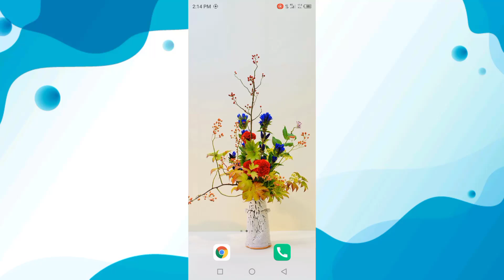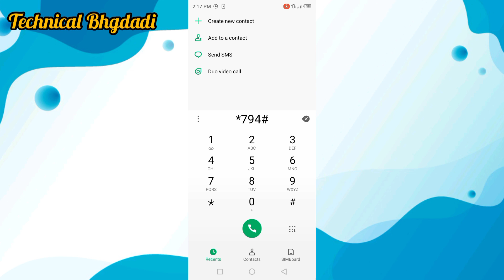Zong New Internet Package|Zong Sasta Net Package|Zong New Data Offer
Zong New Internet Package|Zong Sasta Net Package|Zong New Data Offer|Technical Bhgdadi

Dosto;
aaj ki is video mein aapko zong ka Sasta internet package Ka Pata chalega jismein aapko 40 GB internet data milega isliye video ko full complete dekhen agar video acchi Lage to video ko like aur channel ko subscribe karna mat bolna

Your Inquiries;
zong new internet package 2023
zong daily internet package
zong sasta internet package
zong internet packages 2022
zong internet package weekly
zong net package
zong monthly package
monthly internet package
zong 30 days internet package